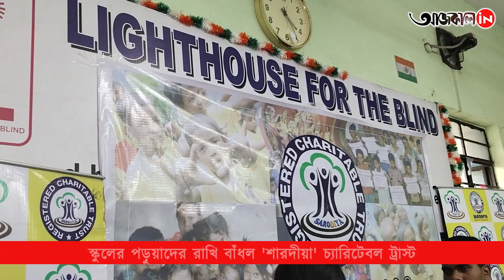RAKHI BANDHAN : অনুভূতিতেই সার্থক 'শারদীয়া'র রাখিবন্ধন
অনুভূতিতেই ভালোবাসার স্পর্শ পায় ওরা, ওদের খুশিতেই সার্থক রূপ পেল 'শারদীয়া'র রাখি উৎসব